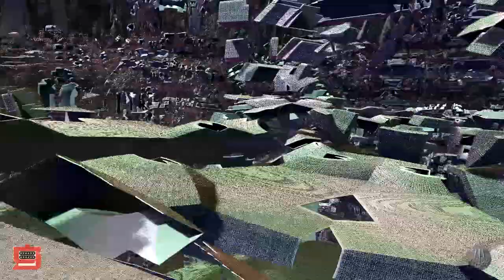Metropolis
A little jam I recorded today over some fractal video I'd been rendering since the middle of last week.

The drums and guitars were processed through a Modular synth. Every other sound was played on a Soma Pipe.